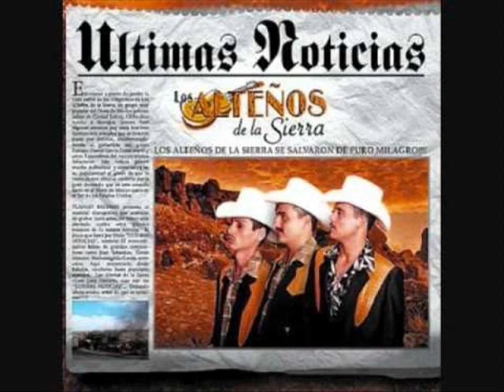los alteños de la sierra - maria chuchena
cuando el darey pertenecia al grupo y la vdd un chingon, el mejor en el genero sierreño no hay masss,. y esta cumbiesitaaaa,.